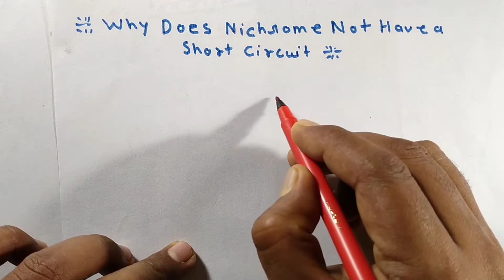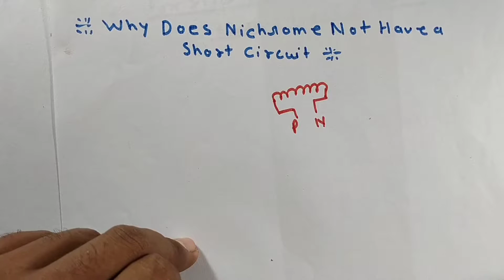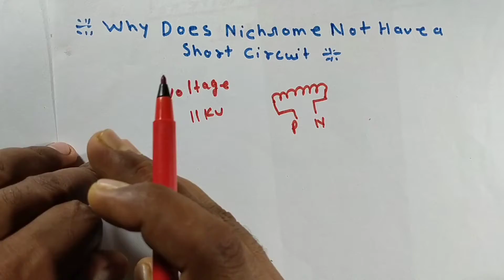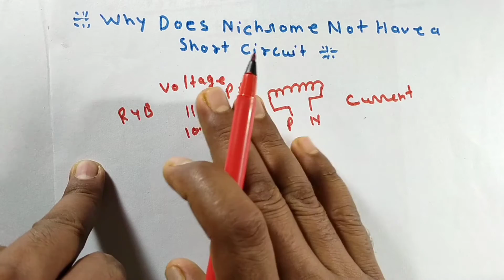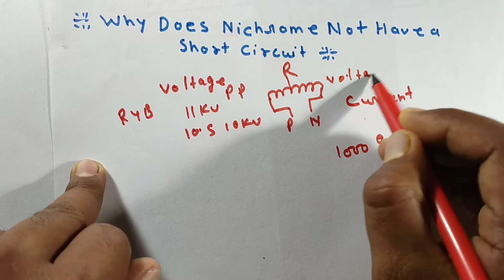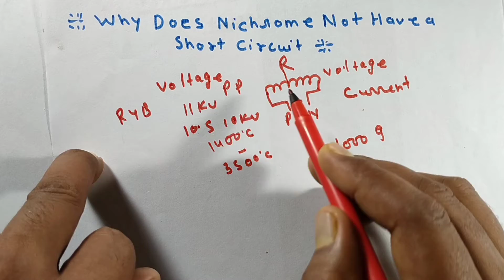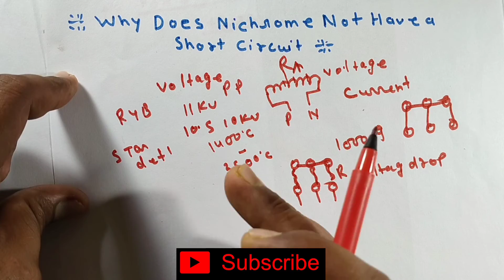Heater mein short circuit kyon nahi hota| हीटर में शॉर्ट सर्किट क्यों नहीं होता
Dosto aj ke es video ma Heater mein short circuit kyo nahi hota heater ma nichrome wire hota aur dono side phase aur neutral dete ha lakin us ma short circuit kabhi nahi hota ha asa kyo nichrome wire ma asa kya hota ha ke us ma short circuit nahi hota ha aj ke es video ma yahi bataya gya ha aur electrical ke juch very important topic par discuss kiya gya ha mujhe ummed ha ke ap ko video pasand aya ga

    - Thanking you visiting hear -

दोस्तों मेरा नाम चित्रेश कुमार श्रीवास्तव है आप सभी का स्वागत है आपके अपने चैनल टारगेट टेक्नीशियन

सपोर्ट करें और अपना प्यार दे